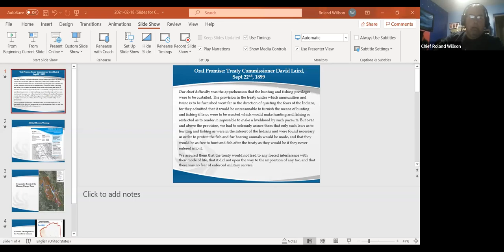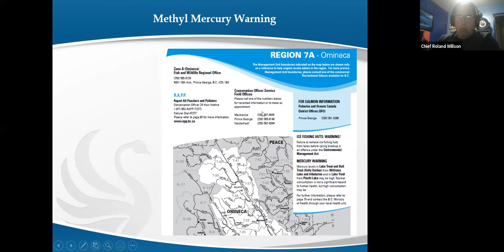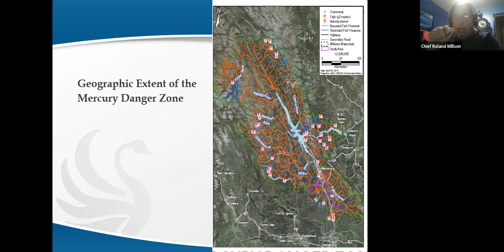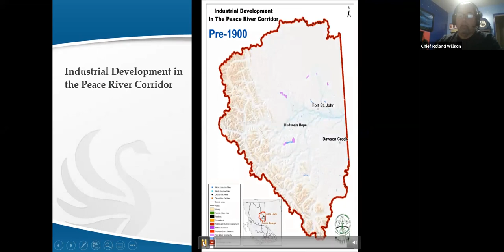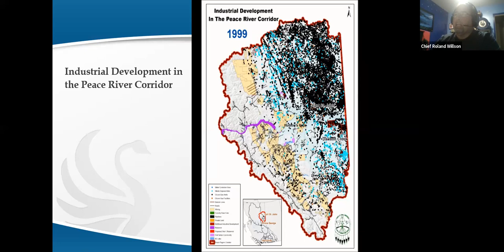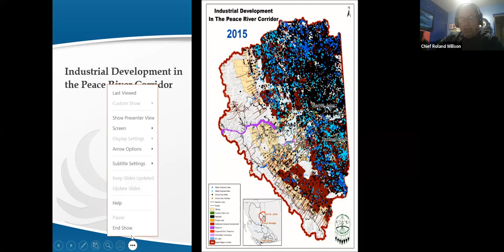Town Hall - Site C: What is the NDP hiding?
Our expert panel discusses the engineering, safety, and financial issues with the Site C dam project.

Sonia Furstenau, leader of the BC Greens is joined by Harry Swain, former chair of the Joint Review Panel on Site C and a former deputy minister of Industry Canada, Roland Willson, Chief of the West Moberly First Nation, and moderated by Earl Einarson of Ktunaxa First Nation, Indigenous Tech Director/Entrepreneur.